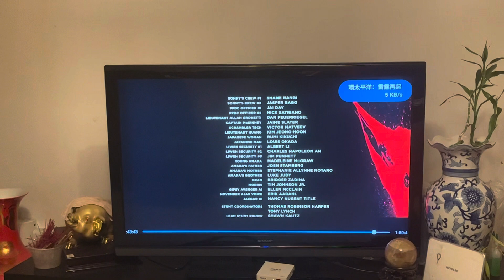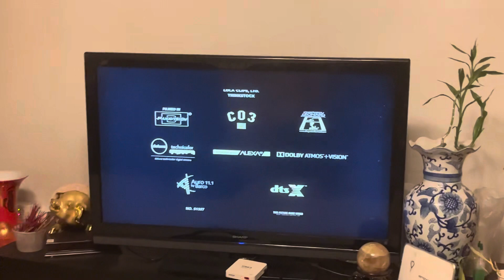Pacific Rim 𝐦𝐨𝐯𝐢𝐞 🍿🎥 𝐯𝐢𝐝𝐞𝐨 🎥🤳😂